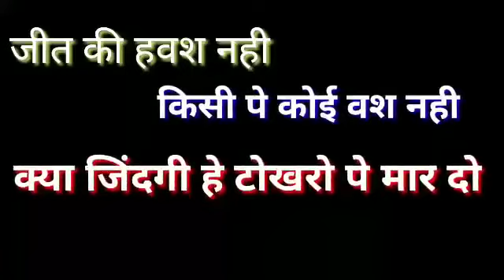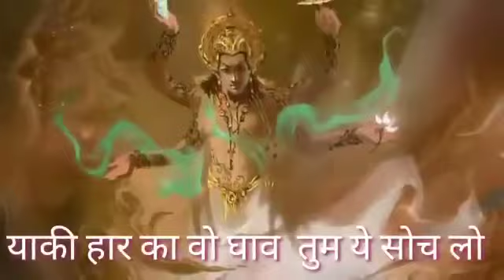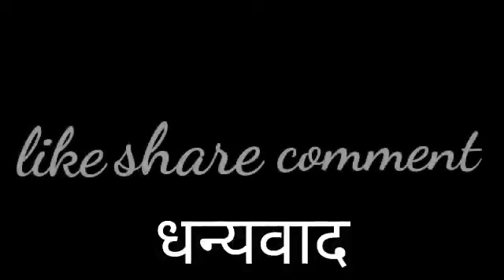💯ARAMBH HAI PRACHAND LYRICS 💯